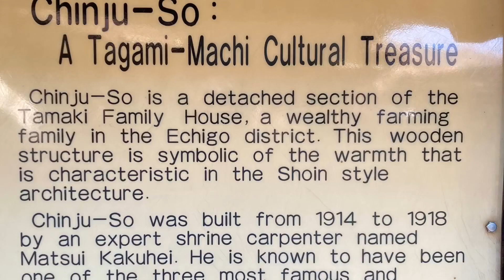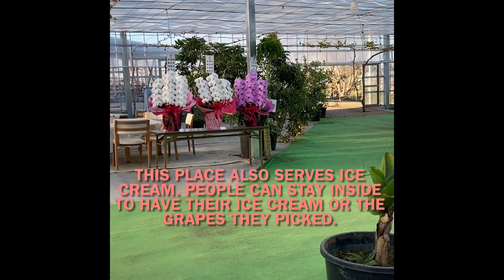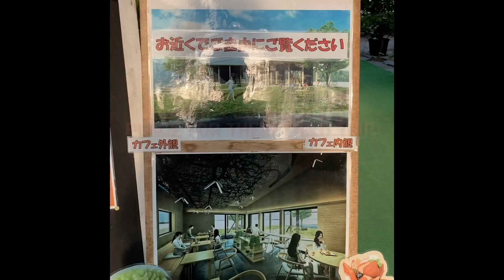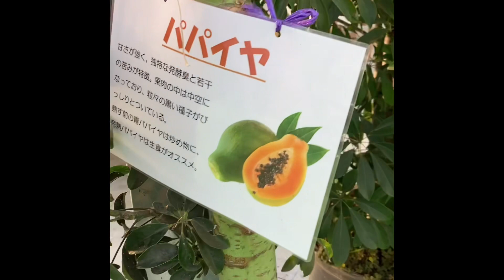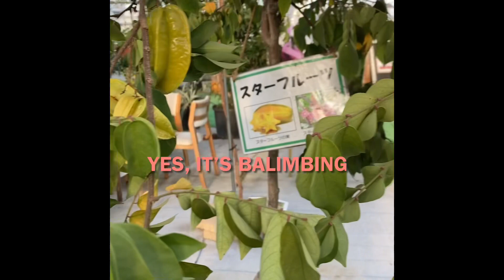ONE DAY FAMILY BONDING IN JAPAN - SPRING 2023❤️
One day bonding with my family on March 19, 2023.. exploring several places of Niigata City, Japan. We went to Tagami Town for the apricot blossoms festival, explored the Tagami town's cultural treasure - Chinju-so, then to Shirone's Fruitland where we found and played the rabbits, guinea pigs, goats, and enjoyed a yummy ice cream.